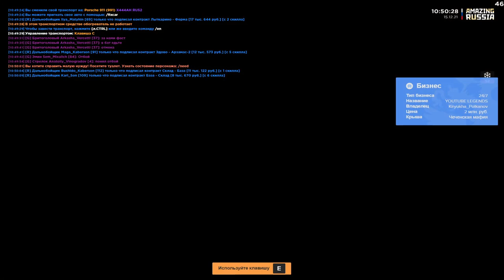🔥CRMP AMAZING RP - СЛОВИЛ БИЗНЕС ЗА 45.000.000 РУБЛЕЙ! (GTA CRMP) ❤️